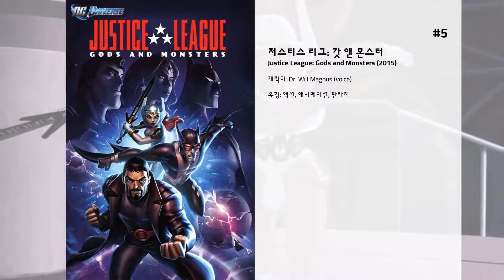최고의 C. Thomas Howell 영화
15. 젊은 용사들
미국 로키 산맥 근처에 있는 작고 조용한 도시 캘러멧. 이 도시의 10대들은 다른 도시의 십대들처럼 축구를 좋아하는 평범한 아이들이었다. 어느날 이 평화로운 마을에 소련, 쿠바 동맹군이 쳐들어오고, 놀란 제드, 매트, 로버트, 다릴, 대니 등은 비상 식량과 총을 얻어서 산으로 피신을 한다. 정보수집차 마을에 내려간 아이들은 3차 세계대전이 일어났음을 알게 되고 부모님들도 수용소에 끌러간 걸 알게 된다. 같은 마을의 메이슨 아저씨의 손녀들인 토니, 에리카까지 합세한 이들은 목숨을 부지하기 위해 가장 연장자인 제드의 지휘아래 적군과 싸우게 된다. 결국 부모들마저 적에게 총살당하게 이르자, 이들은 유격대가 되어 적과 계속 싸우기로 결정한다. 이들의 목표는 어떻게든 견뎌서 아직도 남아있는 미국땅인 '프리 아메리카'로 넘어가는 것. 그러나 적과의 혈전과 친구들의 죽음은 이들을 자꾸 지치게 하는데...

14. That Night

13. LBJ

12. 어메이징 스파이더맨
어릴적 사라진 부모 대신 삼촌 내외와 살고 있는 피터 파커(앤드류 가필드)는 평범한 학교 생활을 하며 일상을 보내고, 같은 학교 학생 그웬 스테이시(엠마 스톤)와 첫사랑에 빠져 우정과 사랑, 그리고 둘 만의 비밀을 키워나간다. 어느 날 아버지가 사용했던 가방을 발견하고 부모님의 실종사건에 대한 의심을 품게 된 그는 숨겨져 왔던 과거의 비밀을 추적하게 된다. 아버지의 옛 동료 코너스 박사(리스 이판)의 실험실을 찾아가게 된 피터는 우연한 사고로 특별한 능력을 갖게 되고, 피터의 도움으로 연구를 완성한 코너스 박사는 자신의 숨겨진 자아인 악당 리자드를 탄생시키는데...

11. 히달고
아라비아 사막을 배경으로 매년 열리는 레이스인 ‘불의 대양’은 오직 왕족에 의해서 자란 순수 혈통의 최고 아라비안 경주마들이 부와 명예를 위해 지상에서 가장 위험한 사막 3천마일을 질주하는 경주이다. 1890년, 미국 서부에서 장거리 경주의 최고 명성을 얻은 카우보이 홉킨스에게 미국인으로서는 처음으로 불의 대양에 출전할 기회가 주어진다. 하지만 최고의 명마라 자부하는 아라비안 경주마들과 기수들은 이 이방인의 우승을 저지하기 위해 상상조차 할 수 없는 위험하고도 잔인한 음모를 꾸민다. 목숨을 위협하는 죽음의 경주 불의 대양. 그 명성에 걸맞는 불가능과 위험에 직면하게된 홉킨스에게 이는 더 이상 명예와 긍지의 문제가 아닌 생존을 위한 전쟁으로 바뀌게 되는데...

10. Secret Admirer

9. 게티스버그
1863년 북군과 남군은 게티스버그에서 가장 결정적인 싸움을 벌이게 된다. 리 장군은 남부의 뛰어난 전략으로 북군을 괴멸시킬수 있다고 믿으며 전투에 임하고, 조슈아 챔벌레인 장군이 이끄는 북군 기병대는 가장 취약점으로 여겨지는 곳에 매복해 싸움이 그곳으로 전개되기만을 기다린다. 곧 남북전쟁 사상 가장 많은 사상자를 낸 지독한 전투가 벌어지는데...

8. 우드론
앨러바마주 버밍햄에 위치한 우드론 고등학교는 1965년 미국 앨러바마주 셀마에서 조지 월래스 주지사의 흑백 분리 정책에 맞선 마틴 루터 킹의 에드문드 페터스 다리를 건넌 ‘셀마 대행진’처럼 유서 깊은 흑백 갈등을 안고 있다. 영화 은 이 학교 미식 축구팀의 최초 흑인 러닝백 토니가 어떻게 이러한 갈등을 극복하고 지역 리그에서 우승했는지 보여주는 전형적인 할리우드 스포츠 스타 탄생 이야기

7. 힛쳐
시카고에서 대학에 다니고 있는 짐(Jim Halsey: 토마스 하우웰 분)은 홀로 자동차 여행 중 히치하이크를 하는 존 라이더(John Ryder: 룻거 하우어 분)를 태워주게 된다.  사실, 존은 이상성격의 소유자로 하이웨이를 무대로 거침없이 살인을 일삼는 살인마였다. 순간적으로 짐은 존을 차밖으로 떨어뜨리는데 성공하지만, 악몽은 그때부터 시작된다. 짐이 가는 곳마다 살인 사건이 발생하자 경찰은짐을 범인으로 오인하고 체포한다.  그러나 곧 경찰서도 존에 의해 쑥대밭이 되고, 짐은 홀로 살아남게 되는데...

6. 수어사이드 스쿼드: 헬 투 페이
태스크 포스 X팀이 파워풀하고 신비로운 물체를 훔치기위해 목숨을 건다.

5. 저스티스 리그: 갓 앤 몬스터

4. 아웃사이더
오클라호마의 어느 도시는 남쪽 마을의 부자 백인 마을과 북쪽 마을의 가난한 백인 마을로 양분되어 있다. 남쪽 마을 아이들은 좋은 옷을 빼어입고 무스탕 차를 몰고 다니며 뽐내는 반면에, 북쪽의 빈민촌 아이들은 부모가 아예 없이 학교도 못 가고 생활비를 벌어야 하는가 하면, 매일 부부 싸움을 하는 부모가 싫은 나머지 집에 들어가기를 꺼리는 등등 열악한 환경에서 자라난다. 어릴 때 교통사고로 부모를 잃고 큰형 대릴, 작은 형 소다팝과 함께 생활하는 포니보이는 소설책 읽기를 좋아하고 로버트 프로스트의 시를 암송하는 감수성 예민하고 문학소질이 있는 소년이다. 한편 포니보이의 친구 쟈니는 엄마 아빠가 매일 부부 싸움을 하는 통에 집에 들어가기가 아예 싫은 소년이다. 그리고 이들 두 소년 보다 나이가 많은 댈러스는 뉴욕에 가서 마구잡이 생활을 하다가 감옥까지 갔다 온 터프한 아이다.  어느날 이들은 드라이브인 극장에 갔다가 남쪽 부자마을 여자애들인 체리와 마샤를 만난다. 사리 판단이 분명하고 똑똑한 여학생인 체리는 싱거운 농담을 걸어오는 댈러스를 쫓아버리고 포니보이, 쟈니, 투빗과 말문을 튼다. '그리저'라 불리는 빈촌 아이들과 '쏘시'라 불리는 부촌 아이들은 같은 학교에 다니면서도 서로 말도 하지 않는 적대적 관계이기 때문에, 체리와 마샤가 포니보이 일행과 어울리는 것을 보고 화가 난 쏘시 남자 아이들은 그날밤 공원에서 포니보이와 쟈니를 붙잡는데...

3. E. T.
지구조사를 위해 우주선을 타고 지구에 온 외계인 이티는 식물 채집에 열중하다가 우주선에서 낙오되어 혼자 지구에 남게된다. 지구인들에게 쫓기던 이티는 엘리엇을 만나 그의 집에 숨는다. 엘리엇은 형 마이클, 여동생 거티와 함께 이티를 보살펴주지만 이티는 알 수 없는 병에 걸려 점점 약해져간다. 한편 이티를 추적하던 당국은 이티가 있는 곳을 알아내어 이티를 치료하며 실험용으로 관찰한다. 그러나 병이 회복되지 않아 모두 포기해버린 때에 외계인의 우주선이 보낸 전파로 인해 이티가 다시 소생하고, 엘리엇은 이티를 데리러 오는 우주선의 착륙장소에 이티를 데리고 가는데...

2. 어 퀘스천 오브 페이스
비극이 세 가족을 때리면, 운명은 운명의 도전이 그들의 신념을 부활시킬 수 있기 때문에 수렴 경로와 자비에 그들을 강요합니다.
 (구글번역)

1. 저스티스 리그: 플래시포인트 패러독스
어린 시절 어머니의 죽음을 목격한 채 살아가고 있는 플래시 (배리 앨런). 그런데 어느 날 자신의 기억은 뒤바뀌고, 죽었던 어머니는 살아계시고, 배트맨은 살인을 저지르는 등 세상이 뒤바뀐 걸 눈치챈다. 무엇보다 자신의 스피드포스가 사라진 걸 알게 되고, 플래시는 리버스 플래시가 과거를 바꾸었다고 생각한다. 이에 플래시가 현재를 바로 잡기 위해 고군분투한다는 내용.  플래시의 스피드포스로 시간대를 넘나드는 능력 때문에 벌어지는 타임 패러독스를 소재로 한 흥미로운 전개가 일품. 평행 우주의 크라임 신디케이트와 달리, 현실의 히어로들의 성격이나 캐릭터가 달라져 있다는 것도 색다른 재미를 선사한다.